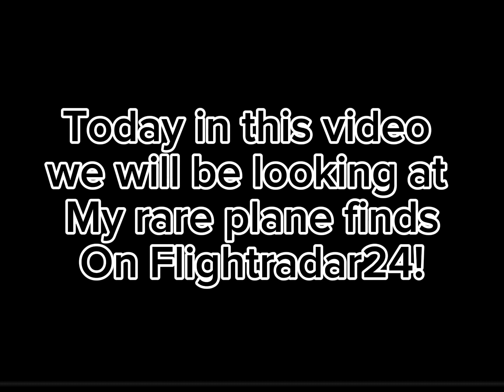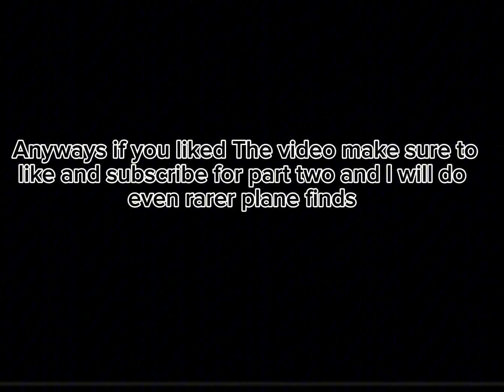Rare plane finds on Flightradar24 (Part One)